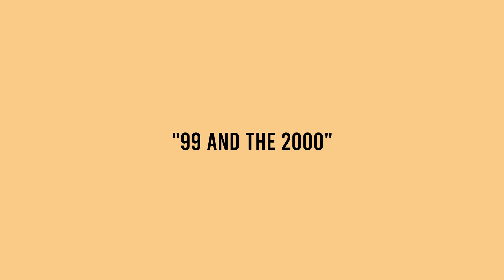kankan x summrs type beat - 99 AND THE 2000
Get 40 Beats A Month For 49.99 - epikbeats.net

Time Stamps:
00:00 Intro
00:26 Verse 1
01:06 Hook 1
01:19 Verse 2
01:59 Hook 2
02:12 Verse 3
02:52 Hook 3

Licensing Info:
Option 1 -

Option 3
Exclusives: $5000+